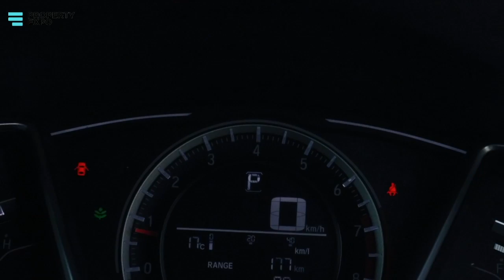Rudn Enclave complete land visit General and Executive block (Part 2) February 2, 2023